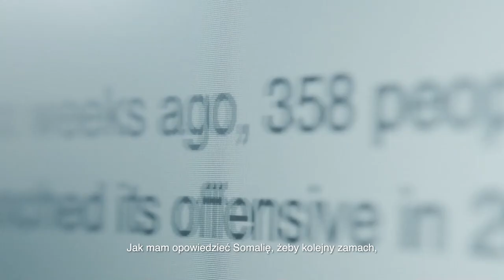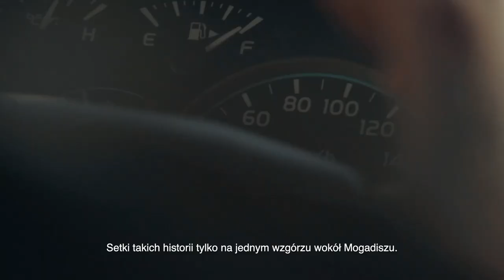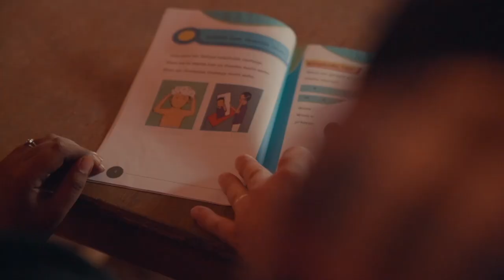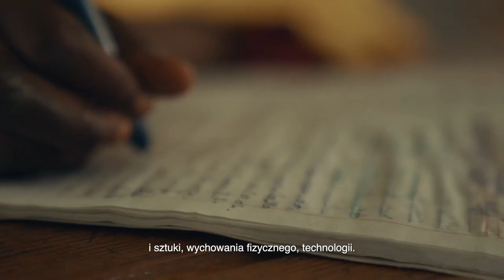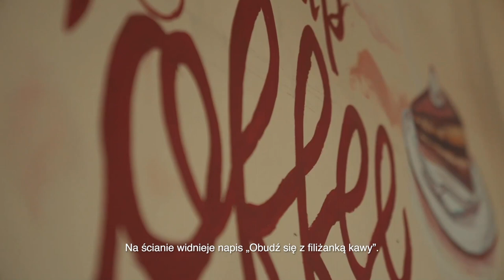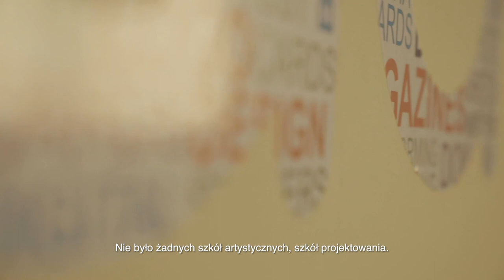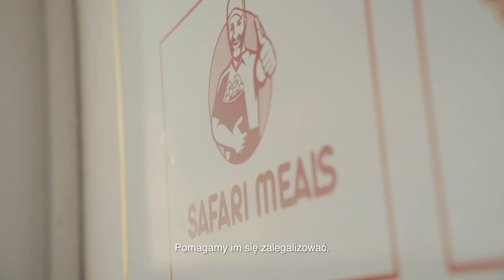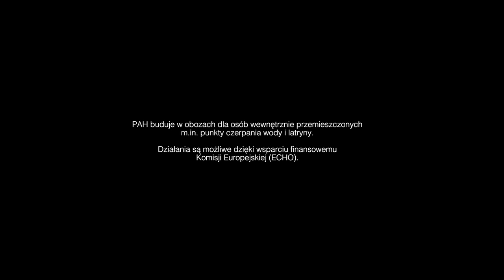Terra Somalia - reportaż Jarosława Kuźniara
Wpisując w Google hasło „Somalia” wyskoczą wam zdjęcia piratów, obozów dla uchodźców, głodujących dzieci, skrajnie trudnych warunków do życia i to wszystko jest prawdą. Jednak Somalijczycy, których spotkał w czasie swojej podróży Jarosław Kuźniar, prosili, by pokazać również inne oblicze kraju. Jaka naprawdę jest Somalia XXI wieku?